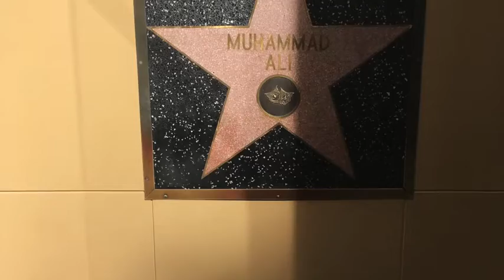Hollywood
I thought today i would speak about the truth in Hollywood my personal experience was terrible and i hated the place sadly the entertainment industry is not about talent. The red carpet is overrated and Santa Monica and Venice beach is a shit hole that is completely fucked up. When i went to Hollywood on the Contiki tour i saw a lot of homeless people and Venice beach had a lot of homeless people and people you do not want to trust. I would never walk in downtown Hollywood at nighttime .

Please don't believe the glamorous side when you see the oscars or the academy awards on the red carpet Hollywood is ruled by the devil who controls the media with secret societies. I am a musician who wants to be me and not controlled by the media i play music the way i want to play music and i feel great to be me.